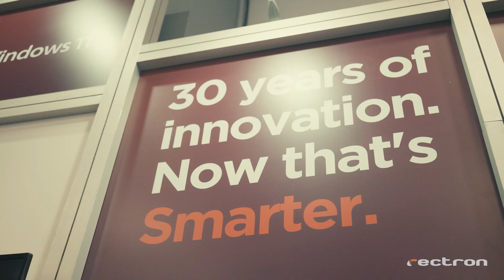Siyanda Mvimbeli (4P Product Manager - Lenovo) | Rectron Summit 2022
Siyanda Mvimbeli - 4P Product Manager - Lenovo

30th Anniversay of Think Pad